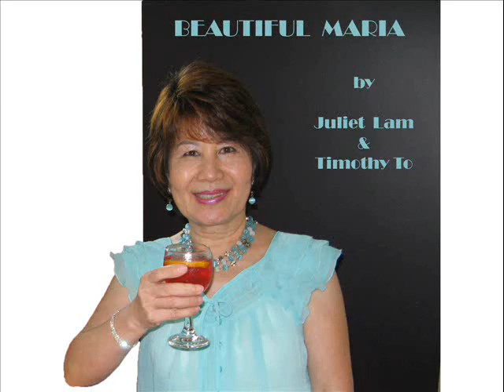Beautiful Maria Line Dance - Glen Pine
Austin's Class - August 11, 2012
Choreographers:  Juliet Lam & Timothy To